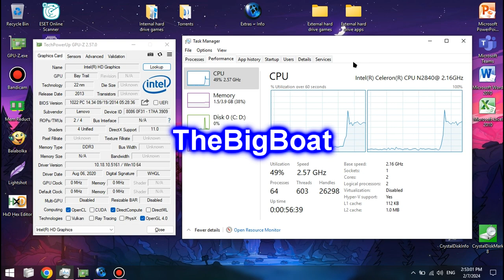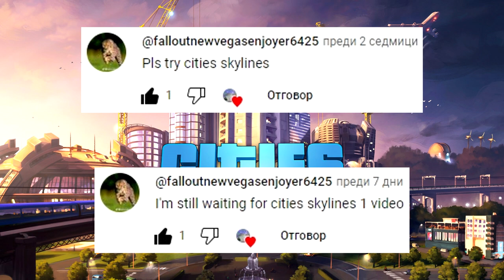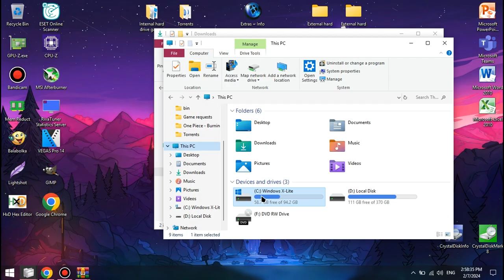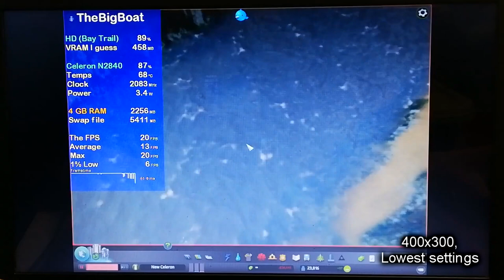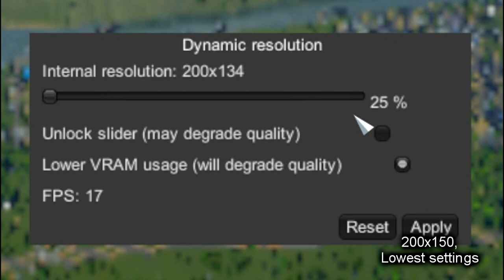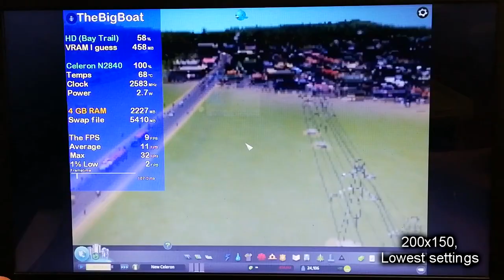Cities: Skylines on LOW-END LAPTOP || Intel Celeron N2840, Intel HD Graphics (Bay Trail), 4 GB RAM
This is how Cities: Skylines runs on a super low-end laptop with the Intel Celeron N2840 that's slower than the Core 2 Duo T7200 from 2006 and the Intel HD Graphics (Bay Trail) that are weaker than the GeForce 210.

🔧 *SPECS:*
== *OS: Windows X-Lite 'Redstone Revival' V2* (based on Windows 10 Pro 1809)
🕒 Timestamps:
00:00 - Intro and Specs
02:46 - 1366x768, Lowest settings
05:10 - 683x384, Lowest settings
07:46 - 400x300, Lowest settings
10:27 - 200x150, Lowest settings
13:21 - Outro
Download link for the Dynamic Resolution mod (for pirated versions of the game)
Gameplay footage recorded externally from my phone 📱 in order to show the actual performance. Settings and desktop footage recorded internally using Bandicam (cracked 😘).